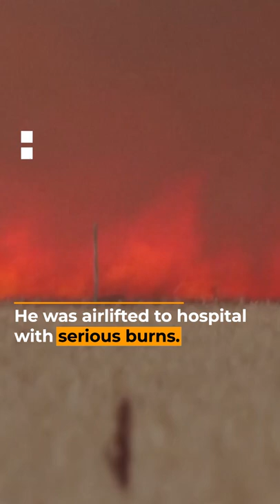Spanish man narrowly escapes raging wildfire | AJ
This is the moment a Spanish man had to run for his life, narrowly escaping a raging wildfire that engulfed his excavator as he tried to dig a trench to stop the blaze.